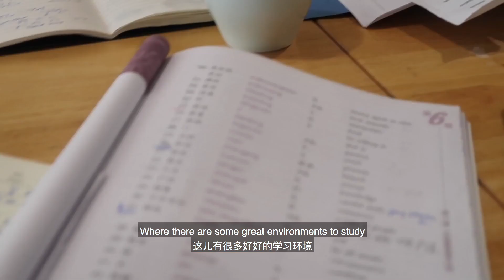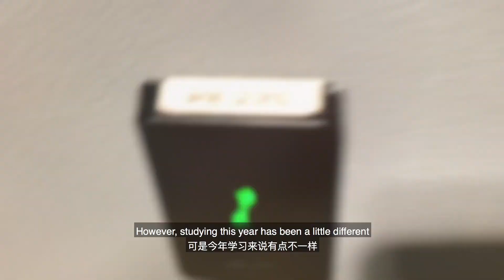From Sydney to Shanghai – Mia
Hi, my name is Mia （美佳）. I have spent over 9 years studying Chinese- ever since year 7!! I often get asked, why do I study Mandarin? The answer is simple: it excites me. Living in a densely multicultural area of Sydney has given me plenty of opportunities to practice Mandarin. I had a wonderful Chinese teacher and Chinese quickly became my best subject. These factors have driven my desire to learn more about China and the Chinese language. I have currently completed my third year as a Bachelor student studying Media and Communications and Chinese Studies at the University of Sydney. With one more year to go, I hope my skills in both Mandarin and Media will help me share to more audiences the diversity and beauty of Australia and China.
I loved studying in China in 2019, where I was on exchange in Shanghai for 6 months. Unlike others, my Chinese ability has developed mainly through studying and making friends in Sydney, but this short exchange increased my ability in Chinese phenomenally; I hope to hone my Mandarin skills better in the future. This year, I have grown my following on 小红书 (aka. Redbook, a Chinese blog website) and through my blog, I have been able to share to Chinese audiences what life is like in Sydney. I hope in the future I will be able to make more videos like my entry and my vblogs, and showcase how amazing both China and Australia are.